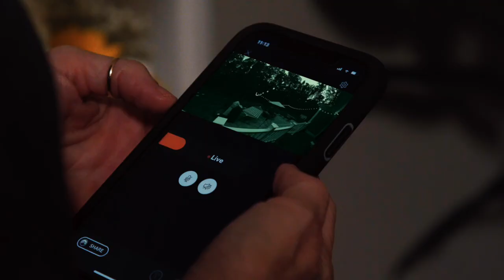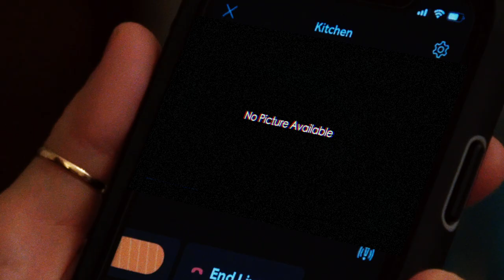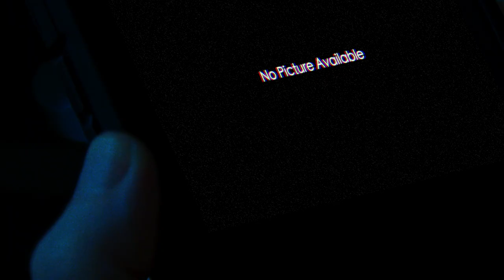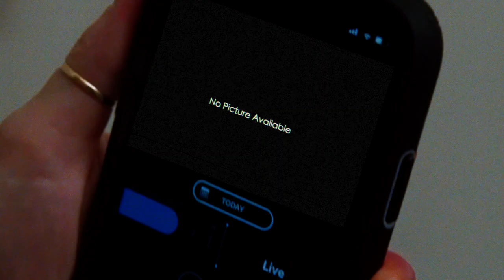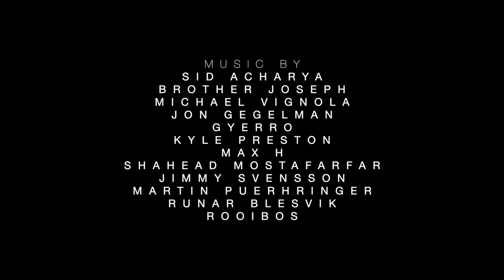The Axe Game: The First Tale | Thriller | Full Movie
While recovering from a mental breakdown, a woman is plagued by her mother's demons in this thriller.

Stars: Suzanne Neff, Shakara Tuck, Amy Treat
Directed by Cynthia Cherry